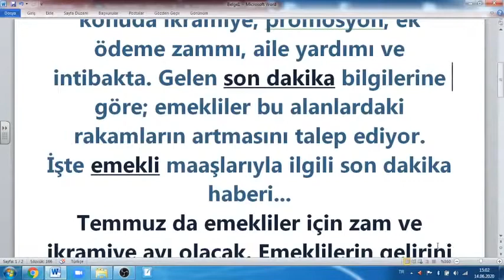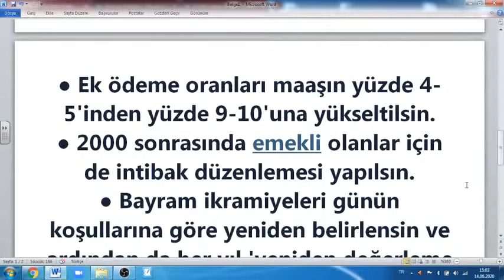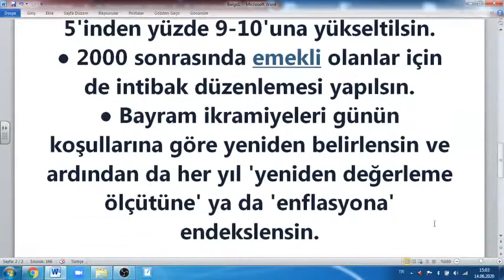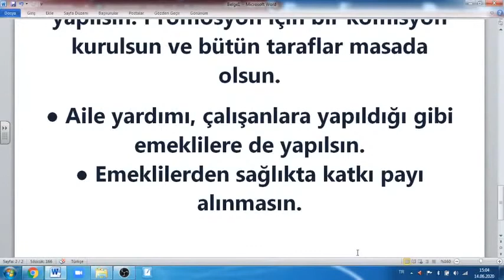Emekli ikramiye, ek ödeme ve intibak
Emekliler 2020 yılına ocak zammı ile girerken, yıl içinde de ramazan bayramı ikramiyelerini aldı. Temmuz zammını bekleyen emekliler için bir diğer önemli konuda ikramiye, promosyon, ek ödeme zammı, aile yardımı ve intibakta. Gelen son dakika bilgilerine göre; emekliler bu alanlardaki rakamların artmasını talep ediyor. İşte emekli maaşlarıyla ilgili son dakika haberi...
Temmuz da emekliler için zam ve ikramiye ayı olacak. Emeklilerin gelirini artıracak, bütçesini rahatlatacak talepleri de var. Türkiye Emekliler Derneği (TÜED) Başkanlar Kurulu, emekliler için 7 talebi gündeme taşıdı:
● Aylıklara yüzdeli zamlar yerine seyyanen zamlar yapılsın.
● Ek ödeme oranları maaşın yüzde 4-5'inden yüzde 9-10'una yükseltilsin.
● 2000 sonrasında emekli olanlar için de intibak düzenlemesi yapılsın.
● Bayram ikramiyeleri günün koşullarına göre yeniden belirlensin ve ardından da her yıl 'yeniden değerleme ölçütüne' ya da 'enflasyona' endekslensin.
● Banka promosyonlarına bir artış daha yapılsın. Promosyon için bir komisyon kurulsun ve bütün taraflar masada olsun.
● Aile yardımı, çalışanlara yapıldığı gibi emeklilere de yapılsın.
● Emeklilerden sağlıkta katkı payı alınmasın.